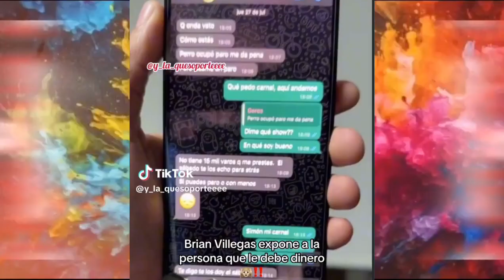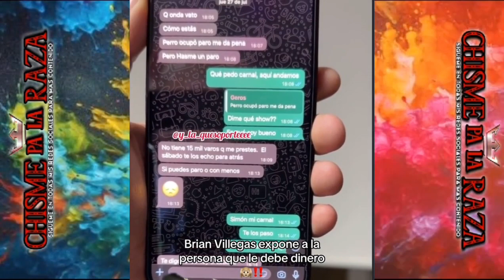PAPONAS ESPONE A GEROS POR NO QUERERLE PAGAR SU DINERO